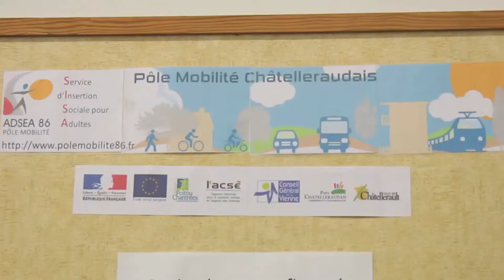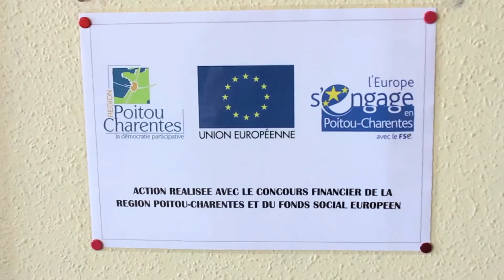COMMUNAUTE LUCIE - Ecole de la 2ème Chance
L'E2C de Châtellerault, unique en région Poitou-Charentes, propose aux jeunes de 18 à 35 ans, sans diplôme, une formation par alternance personnalisée et adaptée à leur parcours d'accès à l'emploi.